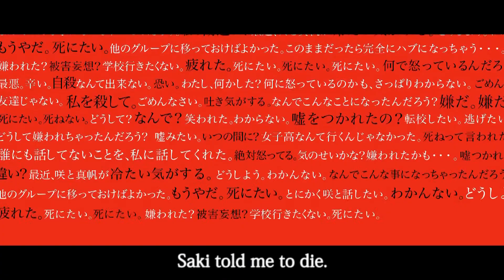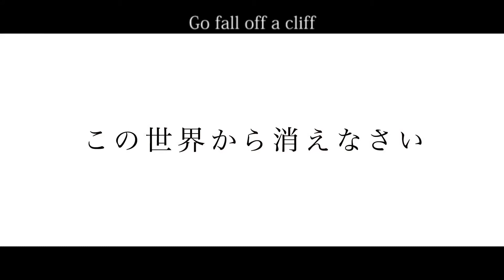Edge of Sin Trailer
At a famous all-girls school, a girl falls to her death from the classroom veranda.
Why did his daughter die? Was it suicide? An accident?
Behavioral psychologist Ando berates himself for failing to notice the changes in his daughter.
Then, beautiful Saki appears, weeping over her classmate’s death, and Ando learns that his daughter kept a diary.
In reality, Saki was a cruel and cunning demoness who manipulated teachers, students, and police to rule the school with an iron fist.
To wash her hands of the crime she committed, Saki tries to frame Ando.
Ando, guided by the truth in his daughter’s diary, plots his revenge against Saki.
But Ando, who loves his daughter so much he loses control, finds himself cornered...!

The suspenseful tale of a father’s heart spiraling into insanity, the dark intentions of high school girls, shocks and extremes, egoism and parental bonds, crime and punishment are all woven into this psychological thriller!!
Leading man Seiyo Uchino, the “Family of the victim” in pursuit vs the “Victim” he chases, young actress Miyu Yoshimoto, face off with heady suspense that shatters all preconceptions of crime!